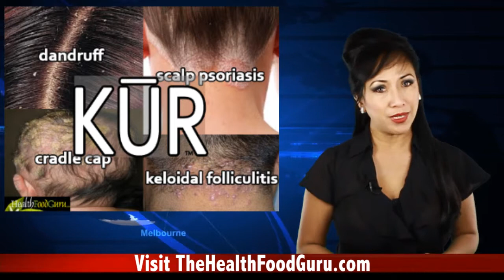Healthy Scalp Shampoo